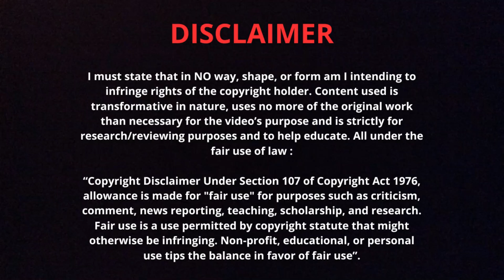Bernardo Cueva, el MEXICANO que lleva MUCHOS GOLES en la Premier League : ANÁLISIS de sus ABP. 🔎🇲🇽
0:00 - La pauta que marca goles
1:08 - Bloques de espalda muy sólidos
2:01 - Sobrecargar el 2o palo: ¿cuándo/por qué?
4:31 - Controlar las zonas de segundos balones
6:05 - Las demás jugadas A Balón Parado

FUTBOL THERAPIST